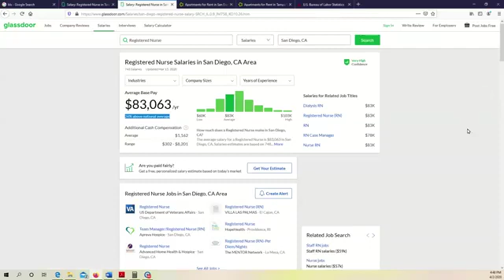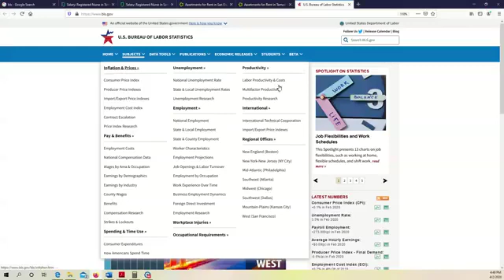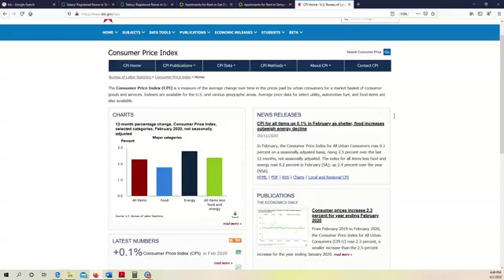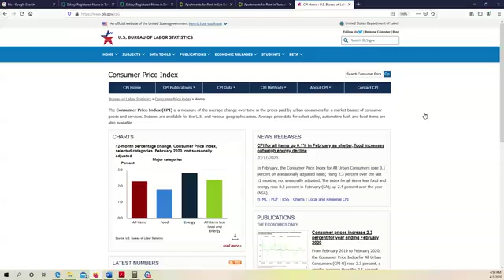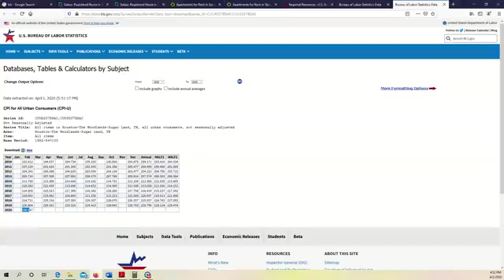CPI 1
CPI 1: What is CPI?